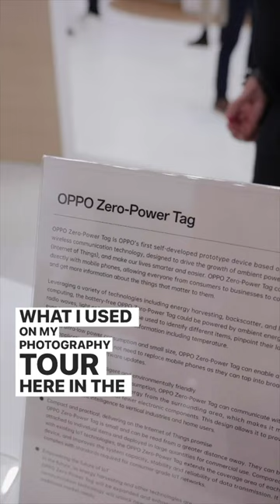OPPO MWC 2023 Booth HIGHLIGHTS!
Here are the highlights from the OPPO Booth this year at MWC 2023! The OPPO Find N2 Flip, Zero Power Tag, OPPO 45W Liquid Cooler, OPPO Wi-Fi 6 Router AX5400, and Air Glass 2! But by far my fav was the 2 YEAR UCL partnership extension! What was your fav thing this year at MWC?